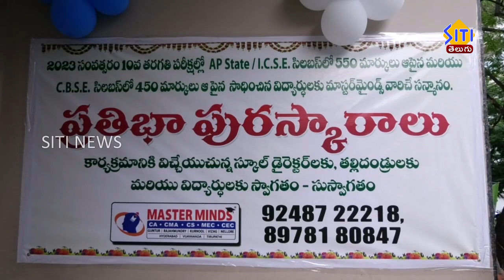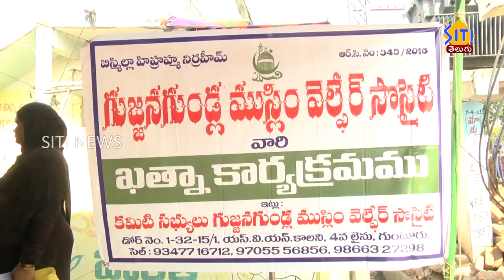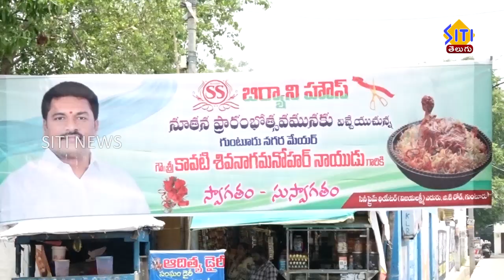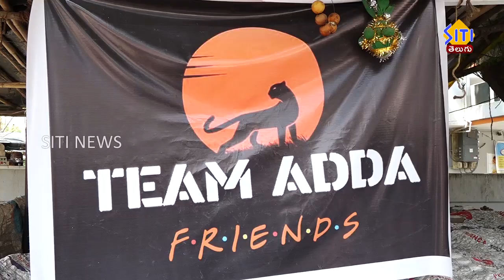Guntur Siti News 22 05 23 morning